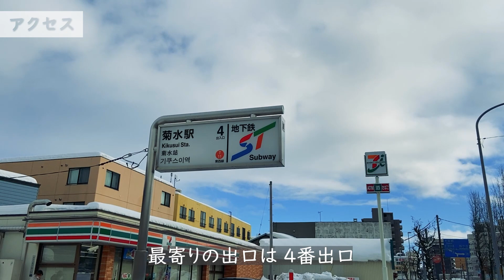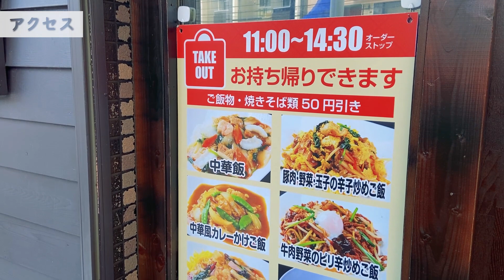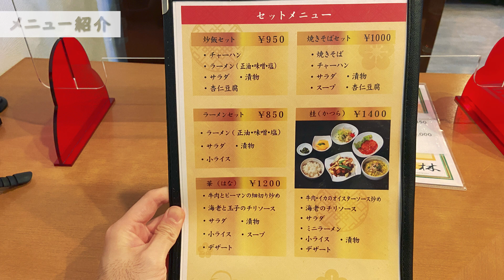札幌白石区にあるコスパの良いランチとタイムサービスのある中華料理店/中国料理 桂林【北海道札幌グルメ】sapporo restaurants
今回は、札幌市白石区にある地元民に愛される中華料理店をご紹介♪
桂林さんは、コスパの良いボリューム満点のランチをいただけます！
13時～15時までの間はタイムサービスでなんと50円引きという神サービス(≧▽≦)
デザートにフルーツとドリンクもついており、大満足の内容！
サービスランチは平日だけでなく土日もやっており、地下鉄菊水駅から徒歩1分と使い勝手も良い♪

またディナーは、ビールが1杯300円と格安！
中華料理をいただきながら、飲むビールは旨いこと間違いなしのオススメの一店です！！

今回メニュー：ランチメニューA（鶏肉の唐揚げ香味ソースかけ） 750円※平日13時～15時の間は50円引き
※すべて税込価格
目次
0:00 オープニング
0:20 アクセス
1:54 店内紹介
2:13 メニュー紹介
2:45 商品紹介
3:04 実食（ランチメニューA）

中国料理 桂林 のお店情報

住所：札幌市白石区菊水3条3丁目2-1
定休日：月曜日
席：テーブル席
最寄り駅：地下鉄東西線 菊水駅4番出口より徒歩1分
駐車場：有

札幌白石区にある激うまジャンボザンギのお店！おすすめはスパカツならぬスパざん！？/ざんぎバルHANA
札幌白石にあるおかず大盛100円ごはんおかわり出来るコスパの良いランチ中華/菜佳肴
札幌西区二十四軒にあるザンギ10個で750円の中華屋さん/松花江飯店
札幌北区北海道大学周辺にあるサービスがすぎるコスパ最強店/とんかつ屋まんぶう